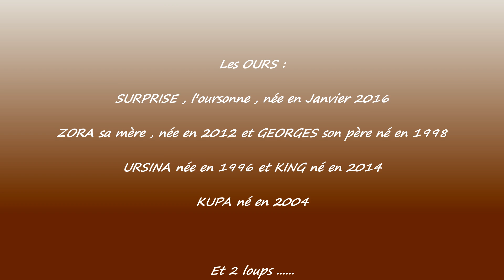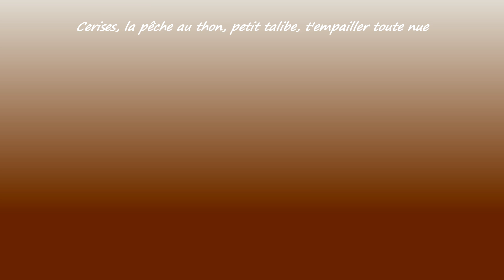Les Ours de Juraparc en Suisse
Vous allez découvrir des Ours magnifiques , et une Surprise qui porte très bien son nom .